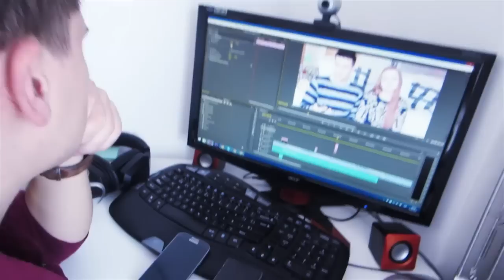VLOG: ИСПАНСКИЙ РЫНОК! 13.02.15